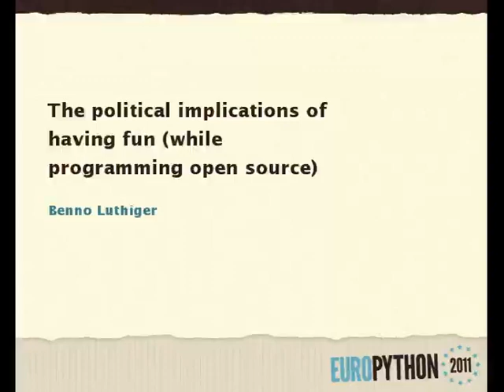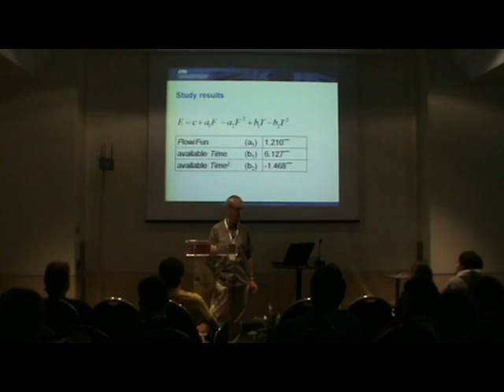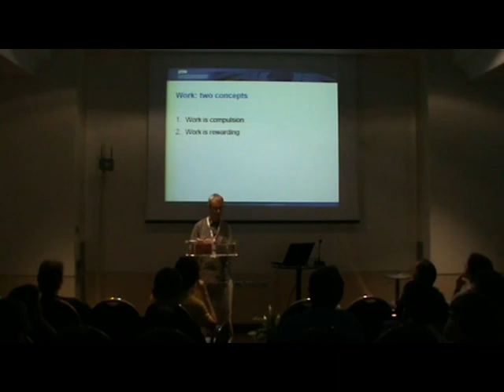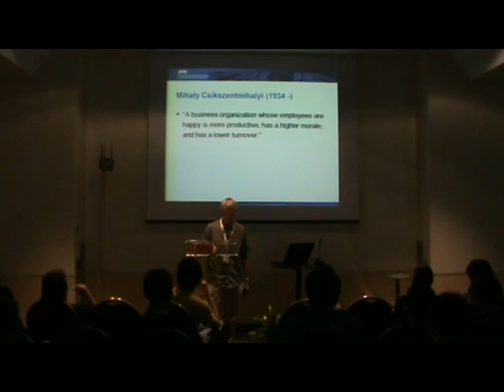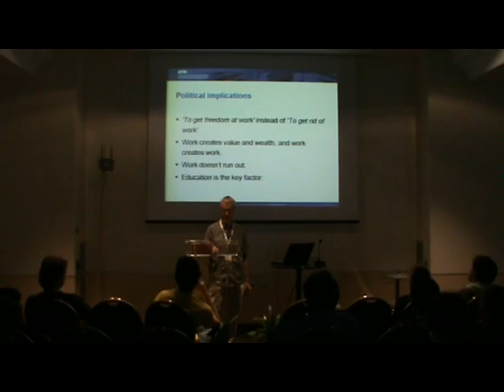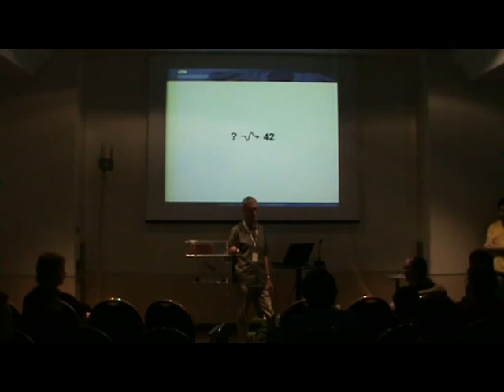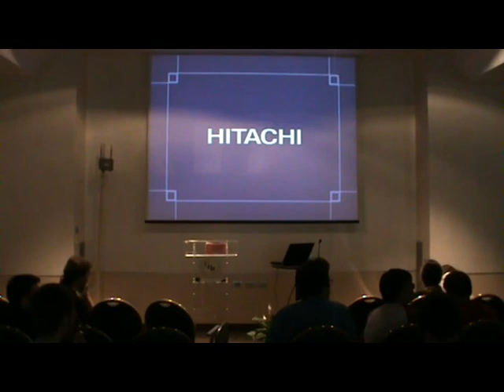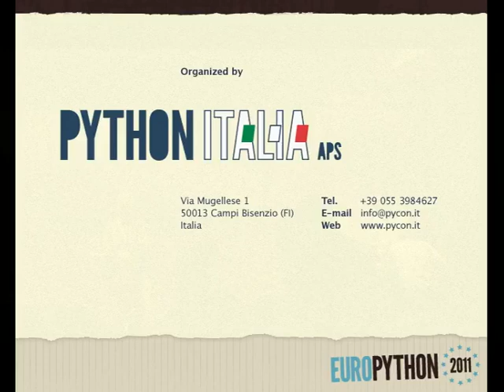The political implications of having fun (while programming open source)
[EuroPython 2011] Benno Luthiger - 23 June 2011 in "Track Spaghetti"